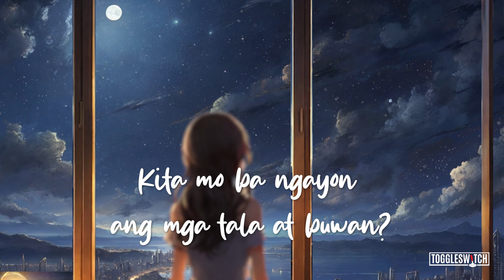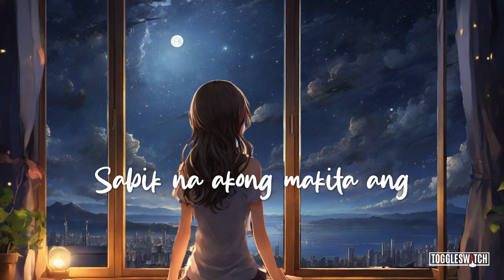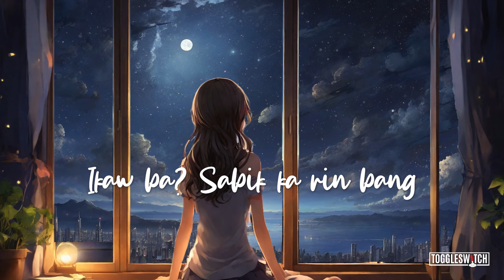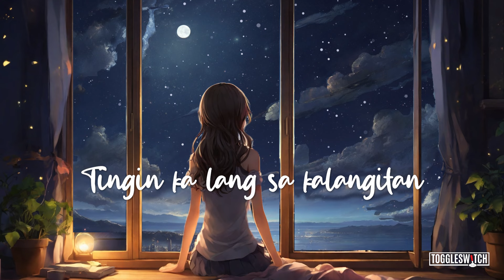Kalangitan - ABAI (Official Lyric Video)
Arranger: Sean V. Gonzales

Mixed and Mastered by: Carlisle Raven Tabanera

Music and Lyrics: Jelord Pentacase

LYRICS
[verse 1]

Sinta, ‘nong aliw mo diyan sa Bulacan?
Kita mo ba ngayon ang mga tala at buwan?
Lumiliwanag na itong gabi
Ngunit ika’y wala sa aking tabi

[refrain]
Kung sakali man
maisip mo ako sa ‘yong pag-iisa
At maalala mo
na minsan ay tayo’y nagkasama

[chorus]

Tingin ka lang sa kalangitan
at diwa nati’y magtatagpo
Pagkat dito sa malayo
may nagmamahal sayo
Nakatingin sa kalangitan
at umaasang muling mayakap ka

[verse 2]
Sabik na akong makita ang
mga nagniningning mong mga mata
Ikaw ba? Sabik ka rin bang
ako’y mayakap at makita na?

1

[refrain 2]
Kung sakali man

[chorus 2]
may nagmamahal sayo
Nakatingin sa kalangitan

[bridge]
Kahit kailan
handa akong maghintay
Hiling ko lang

Kung minsan man ika’y nalulumbay
Hmm, hmm, mmmm
[last chorus]
may nagmamahal sayo
Nakatingin sa kalangitan
at umaasang muling...
umaasang muling...
umaasang muling mayakap ka...
Hmm,mmmmm